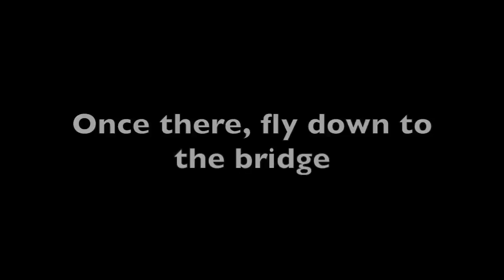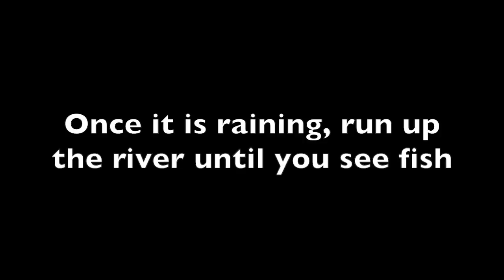How to find VOLTFIN TROUT BOTW 2020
Join our hololive discord! :D